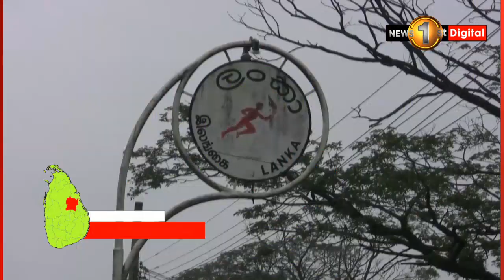මම ඔබේ රට බලන්නයි ආවේ, ඇත්තටම හරි ලැජ්ජයි. - තෙල් පෝලිමේ විදේශිකයෙක් -